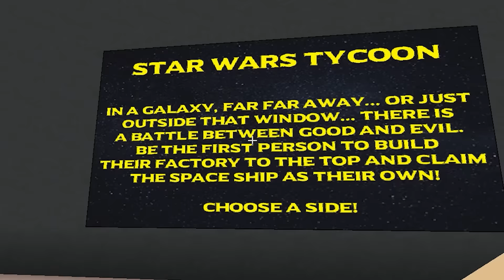Minecraft BUT its STAR Wars Tycoon !!!! Malayalam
➤ Old Pc Spec
📌GPU - asus nvidia gtx 1050ti 4gb | old gt 730

➤Gaming Lap - Asus Tuf A17
📌CPU -  Ryzen 7 5th gen
📌GPU - RTX 3060 6 gb
📌SSD   - 1tb

➤Essential Equipment

📌Web Cam : Logitech C22 pro
📌Mic : Maono AU-A04
📌Light : Digitek (DRL-18HC9) Ring Light
📌Keyboard : HP K500F Membrane
📌Mouse : Asus TUF Gaming M3
📌Cooling Pad : Cosmic Byte Meteoroid RGB Laptop Cooling Pad
📌Mobile : Poco M2 Pro